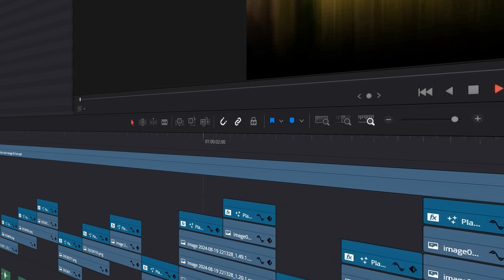Showreel 2024 English Version